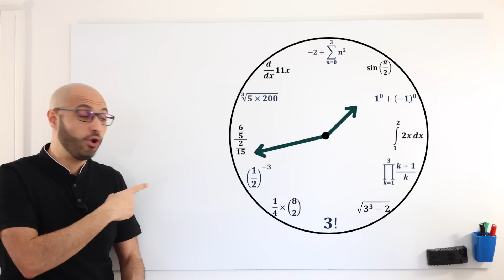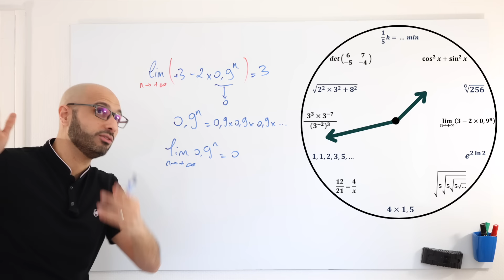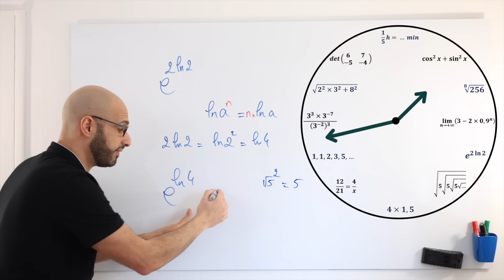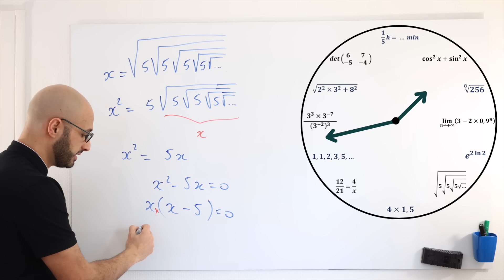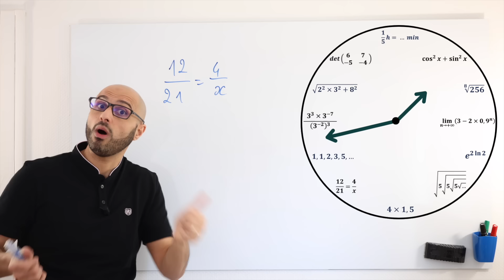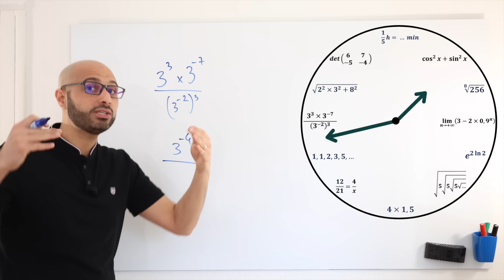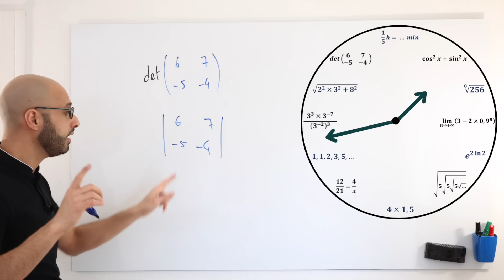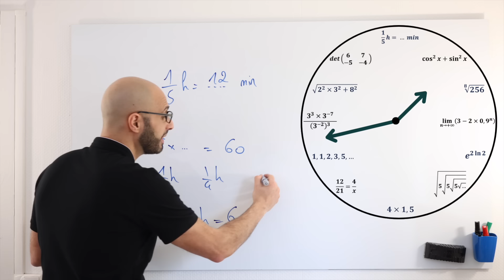L'HORLOGE MATHÉMATIQUE N°2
🎯 Tu veux la solution pour devenir solide en maths 💪 ?

Version 2 de l'horloge mathématique.
Sauras-tu démasquer la valeur de chaque élément du cadran.

00:00 Introduction et enjeux
00:36 Le 1
02:10 Le 2
03:33 Le 3
05:46 Le 4
07:10 Le 5
09:23 Le 6
09:50 Le 7
11:06 Le 8
12:03 Le 9
13:30 Le 10
14:39 Le 11
16:02 Le 12
17:25 Conclusion